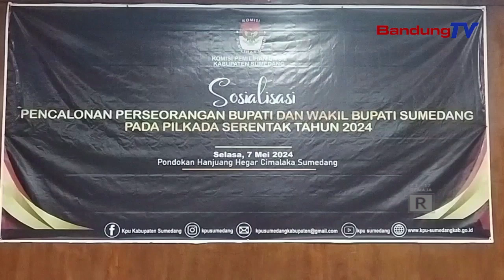KPU SUMEDANG NYORANG SOSIALISASI HAMBALAN PENDAFTARAN JALUR INDEPENDEN